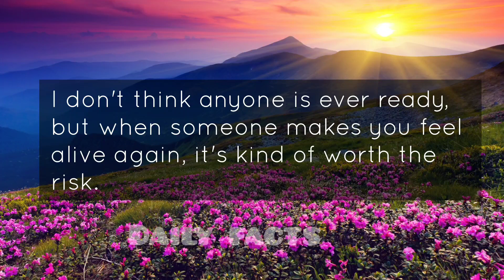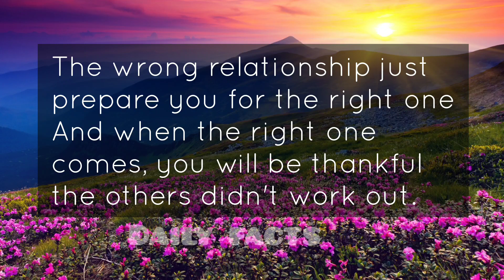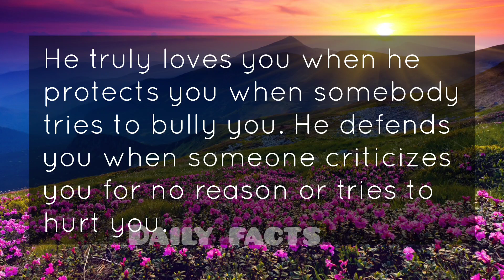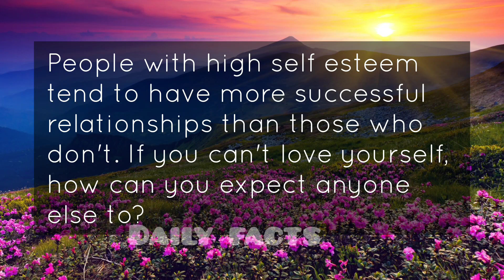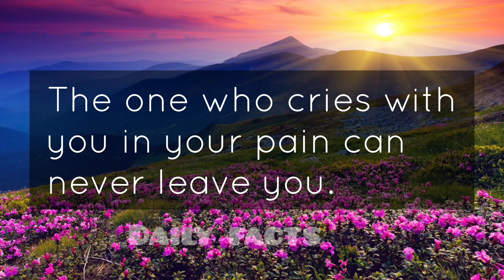If A Girl Says, "I'm Hungry" It Means That..